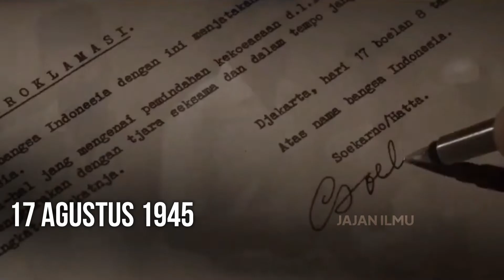Eps4 Perang Indonesia : Toha Umur 19 Tahun HANCURKAN GUDANG SENJATA SEKUTU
Proklamasi Kemerdekaan RI 17 Agustus 45 oleh Bung Karno Nyatanya bukan menjadi akhir perjuangan bangsa indonesia untuk sepenuhnya bisa MERDEKA. 29 September 1945 atau satu bulan dua belas hari setelah proklamasi. Sekutu yaitu Tentara Inggris yang ditumpangi NICA atau tentara Belanda datang lagi ke Indonesia, mereka mendarat di Tanjung Priok, Jakarta dipimpin oleh Letnan Jenderal Sir Philip Christison yang berdalih untuk melucuti senjata tentara Jepang yang kalah perang Padahal tujuan utama kedatangan Mereka adalah untuk menguasai kembali wilayah Indonesia setelah ditaklukannya Jepang dalam Perang Pasifik.
Dalam masa periode pasca kemerdekaan ini, terjadi banyak pertempuran diseluruh penjuru Tanah Air yang berlandaskan memperjuangkan hak kedaulatan sebagai bangsa merdeka.Termasuk Kota Bandung.
Kota Bandung juga punya andil Besar untuk perjuangan ini. 200.000 Masyarakat Bandung kala itu merelakan Harta & Rumah mereka untuk dibakar oleh mereka sendiri asalkan tidak dikuasai Sekutu. Peristiwa Itu melegenda menjadi Peristiwa Bandung Lautan Api.
Kronologis Bandung Lautan Api diawali saat Pasukan Inggris bagian dari Brigade MacDonald tiba di Bandung pada tanggal 12 Oktober 1945 atau hanya berselang 2 Minggu dari kedatangan Mereka pertama kali ke Indonesia. Satu brigade itu bisa berjumlah 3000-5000 pasukan.
Kedatangan Pasukan sekutu tidak disambunt hangat oleh para pemuda Bandung sehingga hubungan Sekutu dengan pemerintah RI sudah tegang sejak awal. Terlebih kemudian Mereka menuntut agar semua senjata api yang ada di tangan penduduk atau di tangan milisi harus diserahkan kepada mereka terkecuali yang dipegang Tentara Keamanan Rakyat atau TKR. kemudian kondisi Bandung lebih tidak kondusif lagi saat Orang-orang Belanda yang baru dibebaskan dari kamp-kamp tawanan mulai melakukan tindakan-tindakan provokaitif yang mengganggu keamanan di Bandung. Akibatnya, bentrokan bersenjata antara Inggris dan TKR serta para pemuda milisi, tidak dapat dihindari. Malam tanggal 24 November 1945, TKR  dan badan-badan perjuangan melancarkan serangan terhadap kedudukan-kedudukan Inggris di bagian utara, termasuk Hotel Homann dan Hotel Preanger yang digunakan Sekutu sebagai markas. Serangan itu memicu kemarahan pihak Inggris.
Tiga hari kemudian, Brigadir Jen MacDonald menyampaikan ultimatum kepada Gubernur Jawa Barat agar Bandung Utara dikosongkan oleh penduduk Indonesia, termasuk pasukan bersenjata paling lambat tanggal 29 November 45.
Hal itu dilakukan untuk membagi Bandung menjadi dua bagian, Bandung utara sebagai tempat kekuasaan sekutu dan tidak boleh ditinggali bangsa Indonesia, seluruh penduduk di Bandung utara harus mengungsi atau pindah ke Bandung selatan yang masih dikuasai pemerintah RI. Pembagian itu tentu saja demi kelacaran pihak sekutu untuk mengusai Bandung.
Namun, Ultimatum itu tidak diindahkan sama sekali oleh Orang-orang bandung, justru para milisi Bandung semakin geram sehingga pertempuran-pertempuran pun terjadi secara sporadis di berbagai daerah di Bandung.
Tidak hanya oleh para pemuda bersenjata saja, perjuangan pun dilakukan oleh para pedagang pasar dan pedagang keliling secara masiv para pedagang ini memboykot penjualan bahan baku untuk orang-orang asing, aksi ini sangat merepotkan sehingga Inggris harus memasok bahan makanan dari Jakarta. Konvoi Logistik ini pun sering mendapat serangan dan penghadangan dari pihak pejuang disepanjang jalan provinsi menuju ke Bandung, satu peristiwa paling Bersejarah adalah sektika satu batalyon Konvoi Inggris berkekuatan besar bisa dihancurkan oleh pejuang dan rakyat Sukabumi di Bojongkokosan. Peristiwa ini membuat malu Kerajaan Inggris, melalui sidang Parlemen, Inggris bahkan langsung memecat Mentri Pertahanannya, mereka kehilangan muka di dunia internasional, karena pasukan inggris yang dikirim ke Indonesia itu adlah pemenang perang dunia ke II, mereka baru saja mengalahkan pasukan Jerman pimpinan hitler di medan perang Afrika Utara, namun Ironisnya kalah oleh pejuang Indonesia yang mereka sebut Gerombolan Ekstrimis, peristiwa pertempuran di Bojongkokosan memeberikan pukulan telak untuk Pasukan Iggris.

Artikel ini telah tayang di Kompas.com dengan judul "Peristiwa Bandung Lautan Api: Kronologi dan Penyebab", Klik untuk baca

Editor : Puspasari Setyaningrum